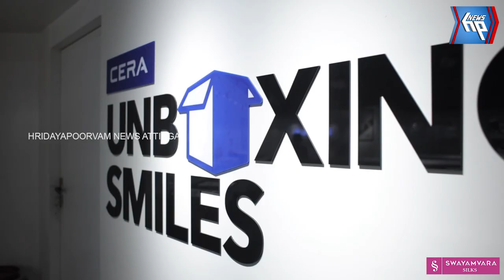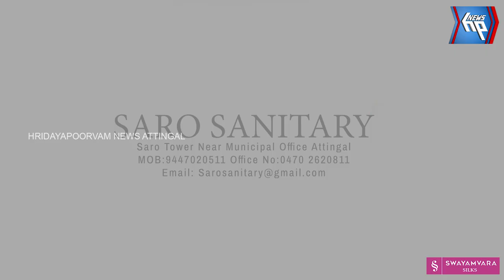സി പി എം അഞ്ചുതെങ്ങ് ലോക്കൽ കമിറ്റി വാട്ടർ അതോറിറ്റിയുടെ മുന്നിൽ പ്രതിഷേധം നടത്തി